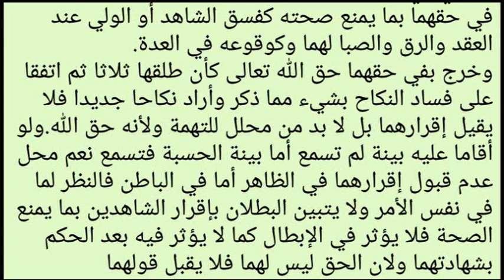FATHUL MUEEN |നികാഹ് 17 | ABOOSHAKIR USTHAD | SULAIMAN FAIZI KIZHISSERI